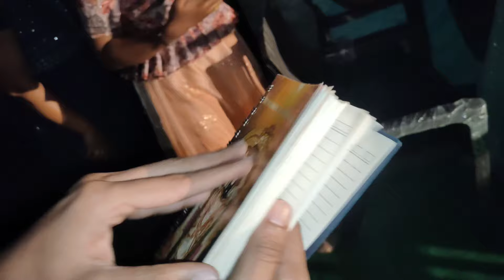Cool and colourful evening ✨😍# Cousin's mehandi and Sangeet #